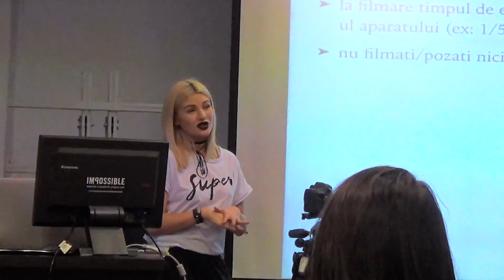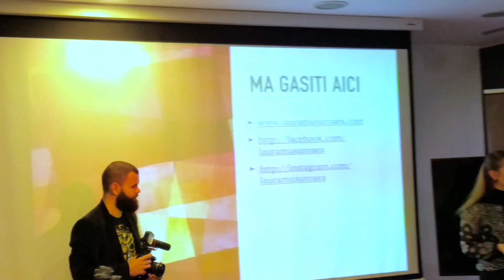CUM FILMEAZA CAMERA ASTA ? - Vlog 377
O zi destul de haotica, incheiata foarte frumos. Va astept in fiecare zi cu vlog-uri interesante.